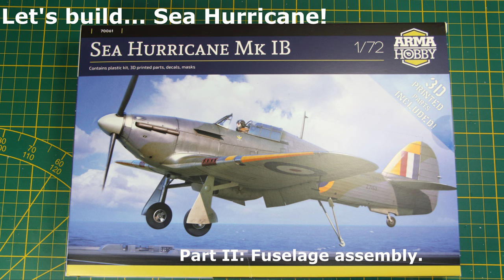Let's build... Sea Hurricane Mk IB Part II: Fuselage assembly and preparation to painting.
Hi friends! This is second part of build Sea Hurricane kit from Arma Hobby in 1:72 scale.